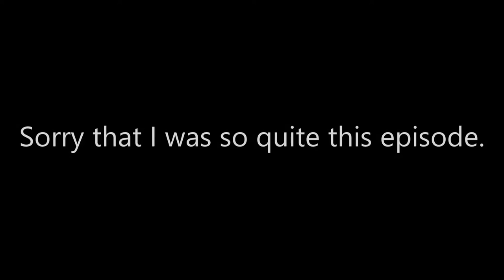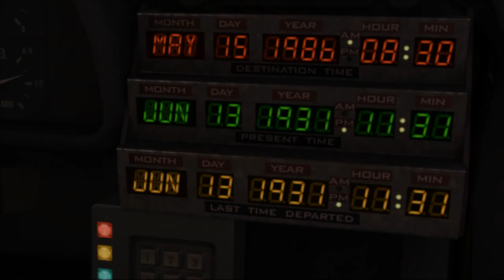DoomSkull Plays Back To The Future The Game - Get Tannen - Ep 1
I am once again playing Back To The Future The Game, Part 2!!! I hope you enjoy!